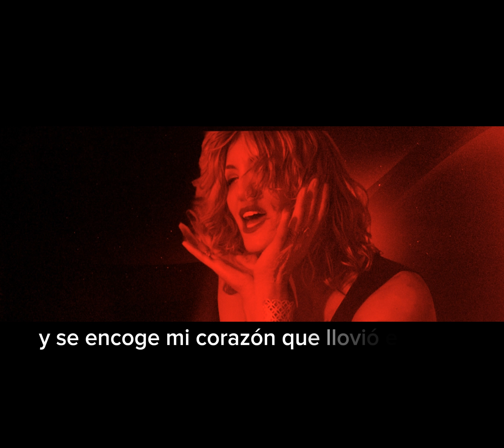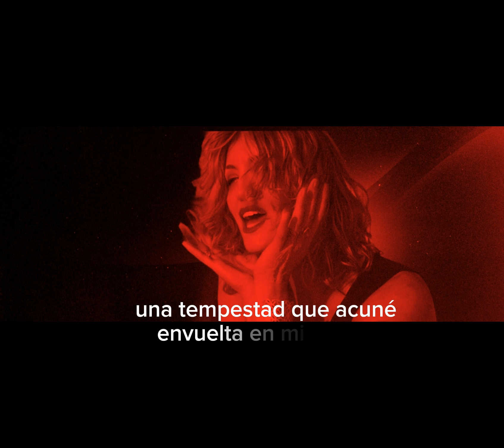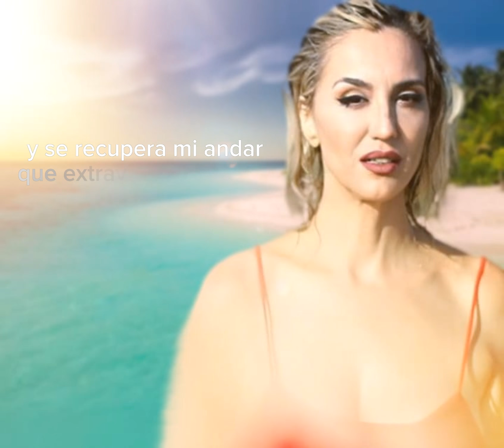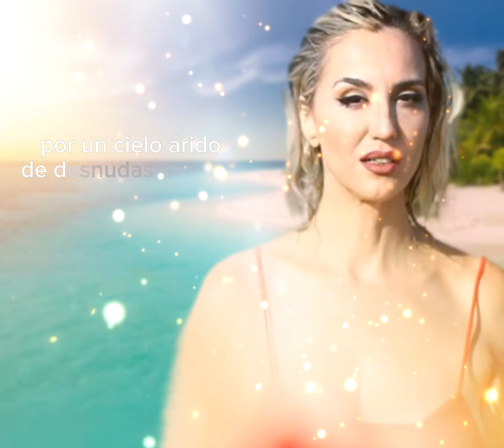ME VUELVO LOCA (álbum Universal love)